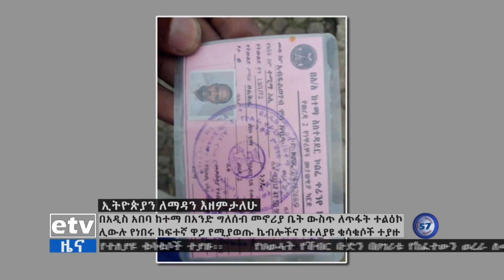በአዲስ አበባ በአንድ ግለሰብ ቤት የተገኙ ከፍተኛ ዋጋ ያላቸው ኬብሎችና የተለያዩ ቁሳቁስ